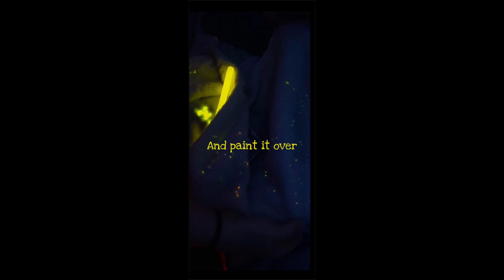Why didn’t you stop me cover (Jan 1, 2023)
-edited May 8, 2023-